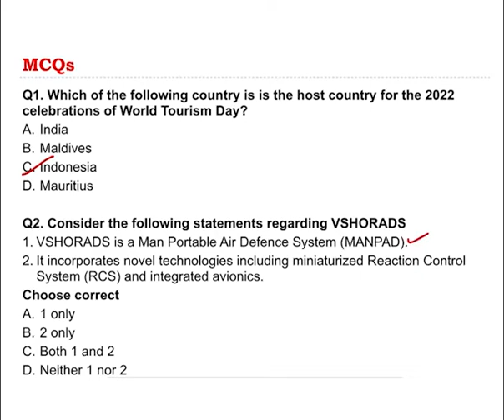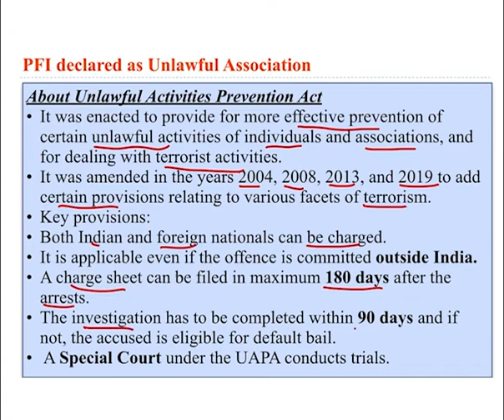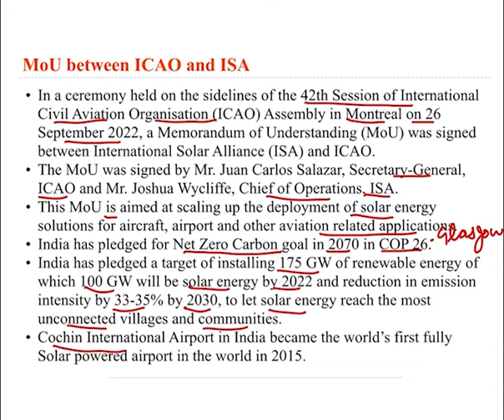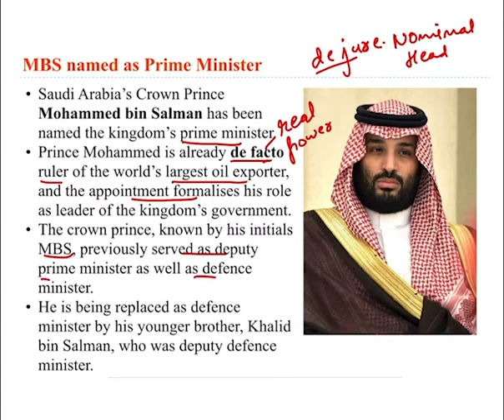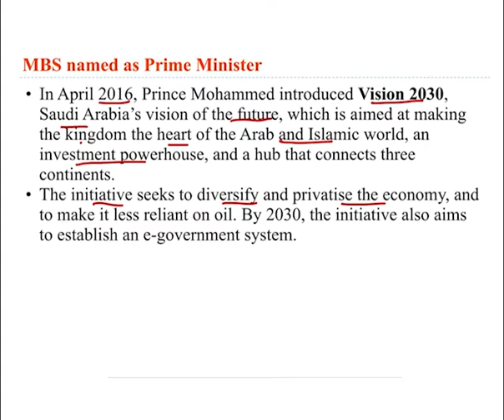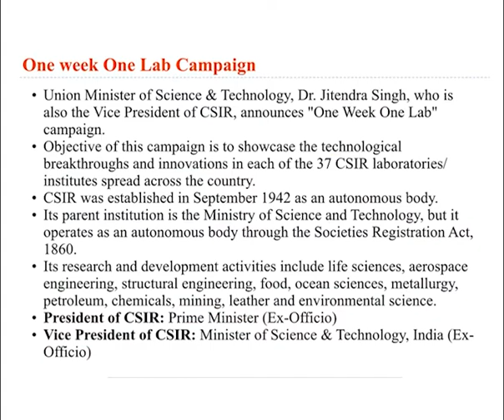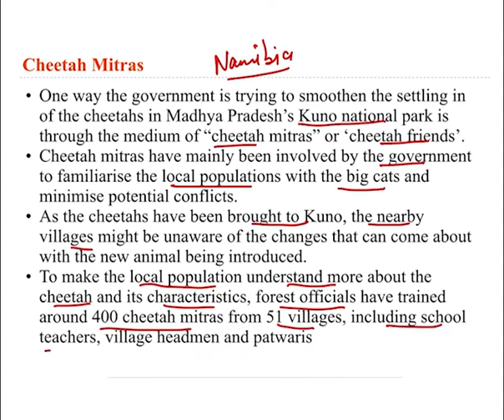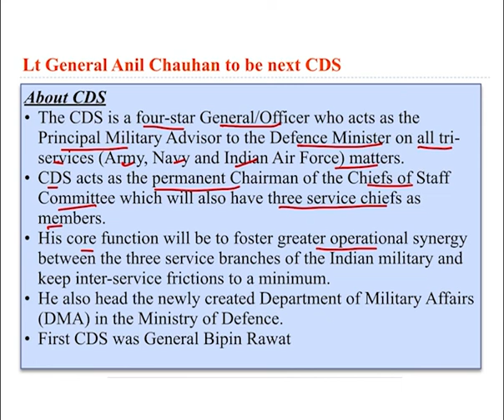Daily Current Affairs -29 September 2022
Daily Current Affairs  | Important Questions | Current Affairs Today |
 In this video, we will discuss the Important Daily Current Affairs for 29th September 2022 and previous session Current Affairs Important Question and Answer.

Daily Current Affair Series  29th September 2022